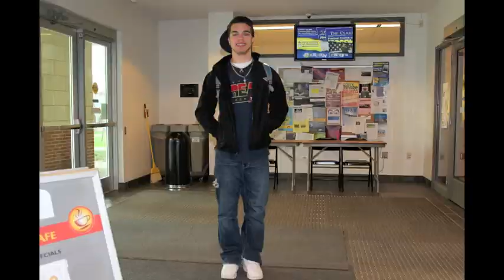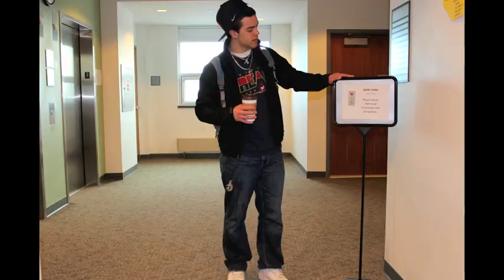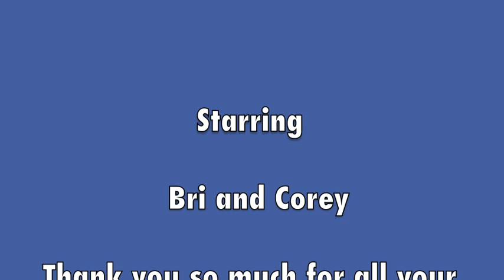A Day In The Life - Clarion University Stop Motion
Check out what the average day of a Clarion University Student is like through this cool stop-motion video!